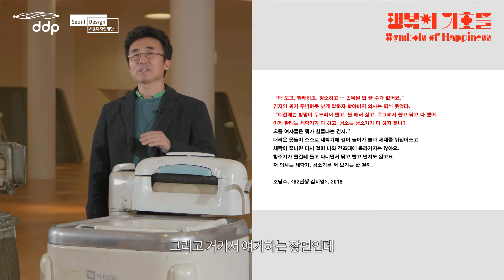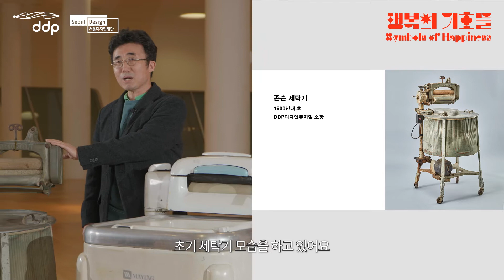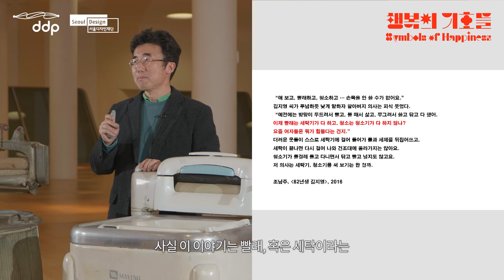[행복의 기호들 전] 영상전시 no. 4 「세탁하는 행위에 대하여」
[행복의 기호들 전] 영상전시 no. 4 「세탁하는행위에 대하여」
: 오창섭 [행복의 기호들] 전시 큐레이터, 건국대학교 교수
& 구정연 국립현대미술관 학예연구사

코로나 이전 우리의 일상은 어떠했을까?
그동안 당연한것으로 생각해 왔던 일상,
그래서 주목하지 않았던 일상이 이제 새로운 의미로 다가옵니다.
'행복의 기호들' 전시는 코로나 이전의 평범했던 일상을
5가지의 행위 별로 나누어 보여줍니다.
그 중 '음식을 보관하는 행위' 속에 숨어져 있는
디자인의가치들을 영상전시를 통해 만나보세요!

● 전시개요
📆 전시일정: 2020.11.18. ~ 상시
✨영상전시 : 유튜브 영상을 통한 큐레이터전시설명
1. 듣는 행위에 대하여: 오창섭 큐레이터
2. 보는 행위에 대하여: 오창섭 큐레이터, 서민경에디터
3. 청소하는 행위에 대하여: 오창섭 큐레이터, 안영주교수
4. 세탁하는 행위에 대하여: 오창섭 큐레이터, 구정연큐레이터
5. 음식을 보관하는 행위에 대하여: 오창섭 큐레이터, 곽재식 과학자, 소설가

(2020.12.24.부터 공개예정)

 전시설명: DDP디자인뮤지엄은 코로나 이후의 변화된일상에 주목하기 보다는 ‘코로나 이전의 평범했던 일상’ 속에 숨어 있는 디자인의 가치를 재발견하는 [행복의 기호들]展을온라인으로 개최합니다. DDP의 근대디자인 소장품을 함께 만나볼 수 있는 이번 전시는 5편의 유튜브 ‘영상전시’와 ‘3D 온라인 홈페이지’로 구성되어 있습니다. 오프라인 전시를 촬영하여 온라인으로 발신하는 전시들과는 달리, 기획과구성부터 100% 온라인으로만 재구성된 [행복의 기호들]展은 코로나 이후 비대면 전시의 새로운 대안을 제시하고자 합니다.